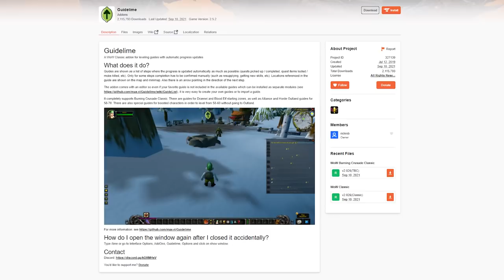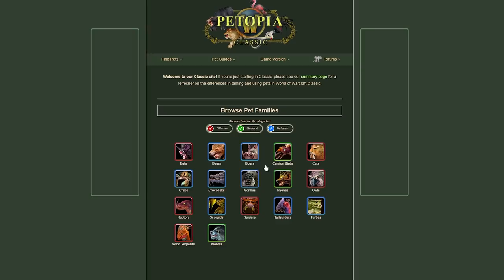6 Leveling Mistakes YOU Need to Avoid Making in Season of Mastery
Classic SoM / Classic WoW : 6 Leveling Mistakes YOU Need to Avoid Making in Season of Mastery

So throughout the last couple weeks, people have been enjoying the awesome leveling experience that SoM offers, but we've also been remembering all those important mistakes to avoid doing while leveling in Classic WoW, from forgetting to use First Aid, to taking on mobs higher level than you, to being reckless with our gold, those things hit us like a truck now that we're leveling completely fresh on these brand new servers. So today we're gonna be talking about 6 of those leveling mistakes that I remembered while leveling on SoM, let's get into it!